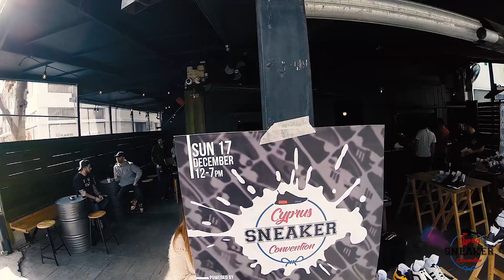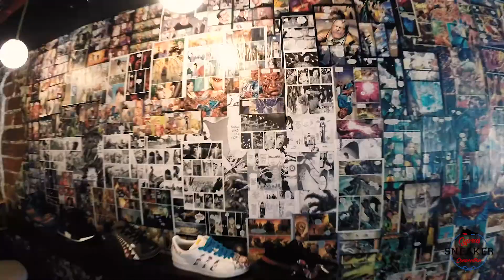Cyprus Sneaker Convention Vol.2 Highlights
17 Dec 2017
at Lost & Found Nicosia

Next CSC: 02 June 2018 at Mason Bar Limassol